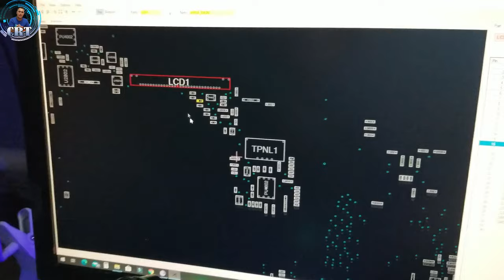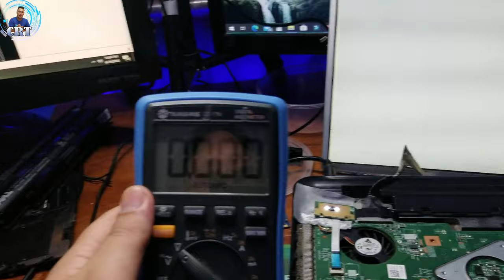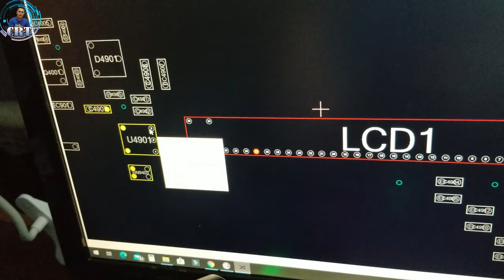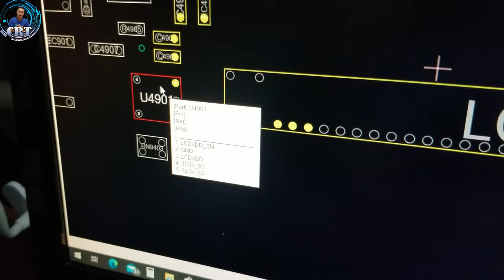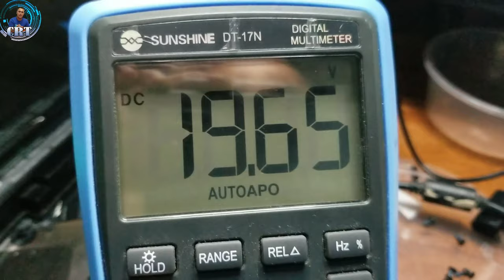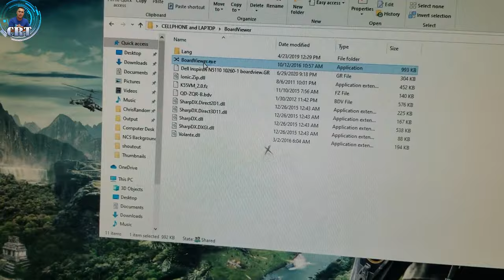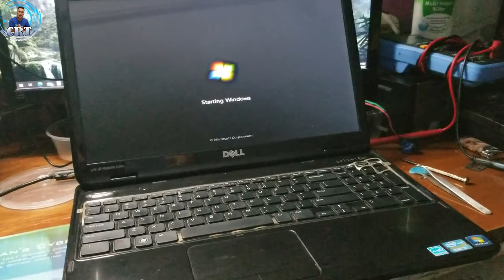LAPTOP WHITE SCREEN PROBLEM | JUMPER ONLY | TAGALOG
Simple solution how to fix Laptop White Screen. Jumper Only

Paano ayusin ang laptop na white screen o white display sa lcd?

DELL INSPIRON N5110
FLEX CABLE RIBBON CABLE